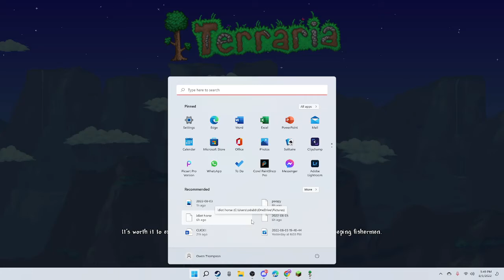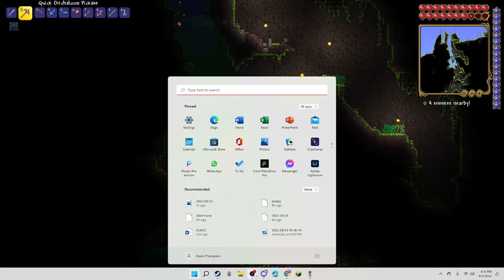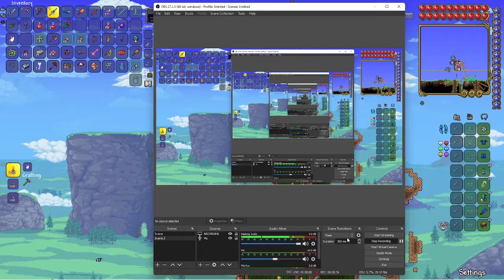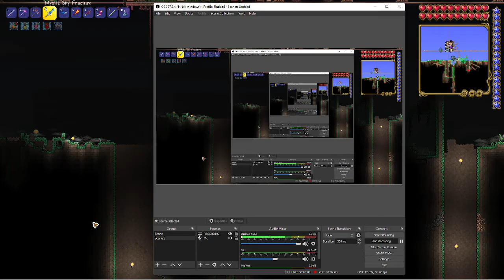Terreria part 17!